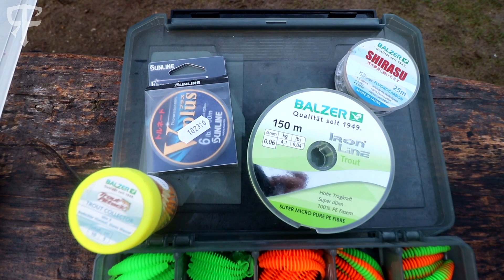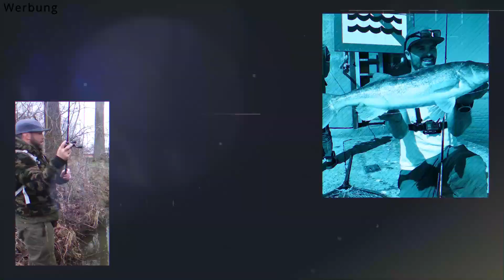Forelle auf Forelle | Angeln mit Spoon und Gummiköder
In diesem Video angeln Marcel und Markus und testen am Forellensee was besser fängt.
Ihr seid auf der Suche nach einer großen Auswahl an Angelbedarf?

*Werbung enthalten!
Die mit (*) gekennzeichneten Bereiche enthalten Werbung, der Link führt dich in direkt in unserem Shop.
Also alles gut!